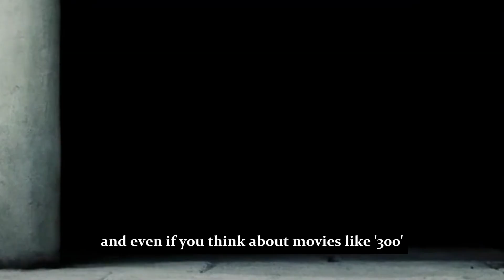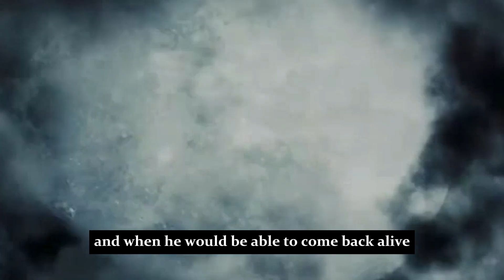What RED PILL Gurus Don't Want You to Know About Masculine Initiation.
Discover the truth about the Red Pill ideology and what Red Pill gurus don't want you to know about masculine initiation in this eye-opening video. Is Red Pill B.S.? Let's find out!

Welcome To Germanic Wellness. A journey into North European Shamanism to heal our past, optimize the present, and conquer the future. Feel more grounded and integrated in the present to feel driven and purposeful about our future.

We live in an exciting time. According to Professor Bob de Wit from Nyenrode University we are entering the 4th industrial revolution. A new digital era that began in 2020. This transformational era is causing a global shift in power, wealth, economics, politics, social (control) systems, and human consciousness. We could say there is a crisis in the USA, Canada, and Europe which also offers opportunity.

It also looks like history is repeating itself. We faced similar power struggles for hundreds if not thousands of years.

Before the year of 1000 Europe knew the Indo-Europeans. The Germanic, Celtic, Nordic, Slavic, Baltic, Latin, and Greek civilizations. Throughout that time (the 1st Industrial Revolution) These tribes had very similar forms of religion and spiritual practices that was in align with nature. Everything in nature contained a spirit, deity, or God. This religion was called Aninism.

The Roman Empire had their conquer and quest to erase all these native tribes from their land in the name of progress and "modern religion". War, genocides, exploitation of people, and the displacement of spiritual/cultural heritage occurred.

Since then Europe continued its war-raging quests over the centuries.

Paganism, Shamanism, and Aninism slowly disappeared from the North European lands as a new kind of religion evolved. Christianity branched out in many different forms. In the Germanic Low Lands (Netherlands) we saw the religion of Calvinism. It was believed in this Church that if you work hard you can make progress.

In the Germanic Lowlands, the agricultural era grew into the 2nd industrial revolution of commerce and trade.

The Dutch (previously the Frisians & Batavan in the South West) became really good at shipbuilding, merchant trade, sailing, and commerce. Yet, before the Netherlands became the Netherlands it had to liberate itself from the Spanish through numerous wars. Once, liberated the Netherlands was free to become inventors of "modern Capitalism.

Their maritime expertise and hunger for commerce and trade developed this tiny nation into the first and largest global corporation history has ever knew. The Dutch Golden Age was made possible by a financial funding or banking strategy to finance their ships and journeys. The VOC (Verenigd Oost Indische Compagnie) or East Indian Compagne was a major threat to other European superpowers.

As merchant traders by heart, the Dutch could only colonize their trading hubs by force and violence to claim their piece of land against the Spanish, French, English, and Portuguese. Yet local civilizations around the world had to experience their levels of exploitation, displacements, and genocides so Europe could thrive.

The Dutch even started to build ships, especially for the slave trade from West Africa towards the West Indies. South America, Central, and parts of North America. The WIC (West Indian Compagnie) and MCC (Middelburgs Commerce Compagnie) were the sister companies from the VOC. Operating from the province in Zeeland. The province I was born and raised.

With our trade, the European collective has displaced millions of people around the world for power, wealth, and control. Also, religion played a massive role.

Now it seems this karma is playing against Europeans. We have completely lost touch with our cultural and spiritual heritage as we were displaced by the Roman Empire and have continued this practice to others around the world. Europeans have lost touch with their own ancestral land, identity, or connection with their ancestral lineage. Hence, the many modern-day crises we see today.

The crisis in politics, economics, inflation, housing, spiritual crisis, man vs women, femininity against masculinity, the confusion in genders, religion a vs religion b, mental health, food production, controlling scarcity, and the list goes on.

Solution?